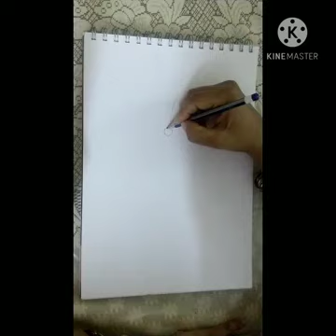Mandala art || butterfly mandala art || art tutorial || drawing tutorial